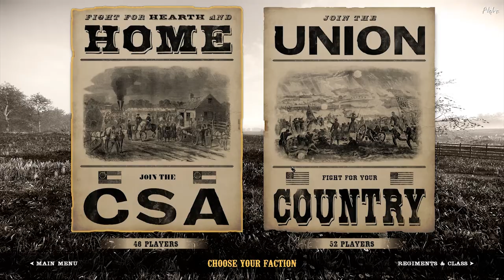UEC Saturday Event | Hagerstown Turnpike | 52nd NY & 8th FL | Vs 8th AL & 14th LA | May 2nd 2020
I was invited to join the UEC for their saturday event.  This one is on the Hagerstown Turnpike with the 52nd NY and 8th FL attacking the 8th AL and 14th LA.  This was a brutal fight on a famous portion of the battlefield.  Who will win?  You will have to watch and find out.

Special thanks as well to all the units involved
8th FL
8th AL
52nd NY
14th LA